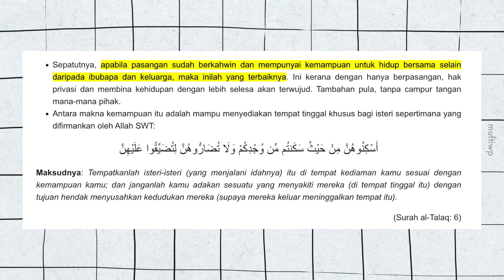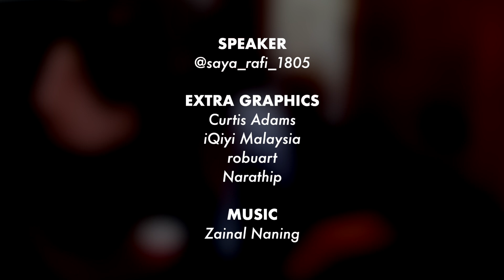Elakkan Tinggal dengan Mentua untuk Elak Drama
Lagi banyak kepala, lagi banyak drama.